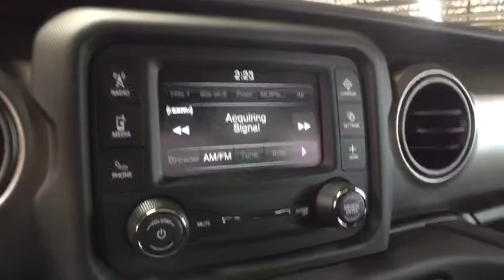2018 Jeep Wrangler Westborough, Worcester, Framingham, Acton, Fitchburg, MA 80834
Punkn Metallic Clearcoat New 2018 Jeep Wrangler available in Westborough, Massachusetts at Colonial CDJR. Servicing the Worcester, Framingham, Acton, Fitchburg, MA area.
2018 Jeep Wrangler Sport JL 28b 2.0L - Stock#: 80834 - VIN#: 1C4GJXAN3JW302752

Colonial CDJR
24 Coolidge St

Black 3-Piece Hard Top,Engine: 2.0L I4 DOHC DI Turbo eTorque,SiriusXM Satellite Radio,Transmission: 8-Speed Automatic (850RE)